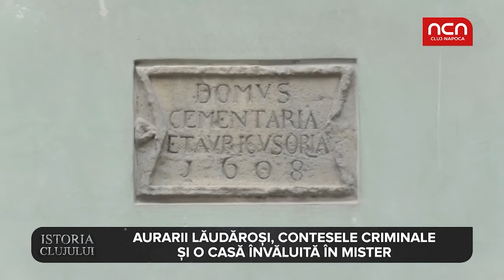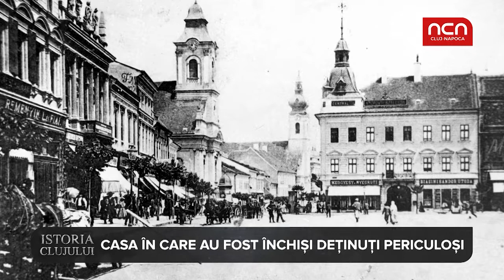Istoria Clujului - Casele de pe latura de nord a pietei unirii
Imaginați-vă că în Evul Mediu, Piața Unirii era… un sat. Clădirile din lemn și piatră necioplită erau înconjurate de ziduri de apărare. Aici nu locuia oricine. Doar comercianții și meseriașii care aveau punga doldora de bani. Clădirile au adăpostit între zidurile lor nume celebre în epocă.